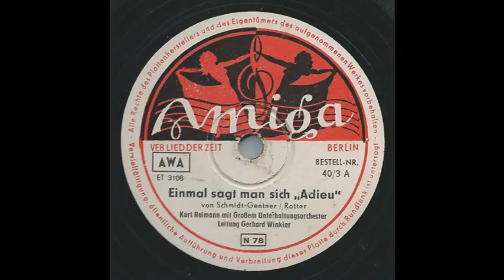Einmal sagt man sich adieu - Kurt Reimann Amiga 40/3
Kurt Reimann, Großes Unterhaltungsorchester Leitung Gerhard Winkler
Lieder war die Platte starkt beschädigt - Wo gibt es noch ein gut erhaltenes Exemplar?